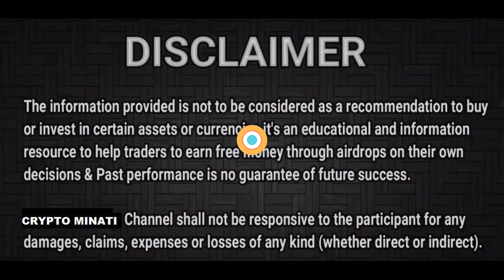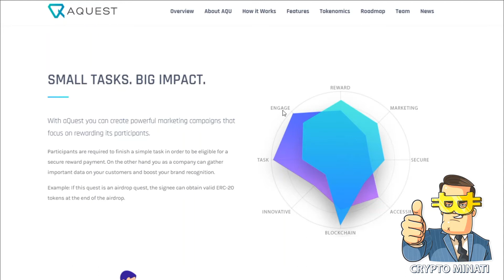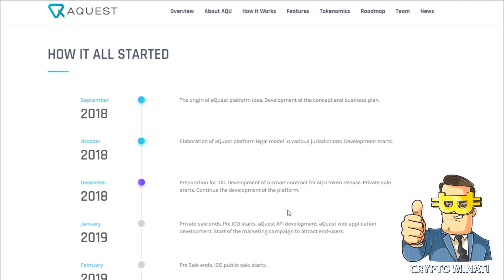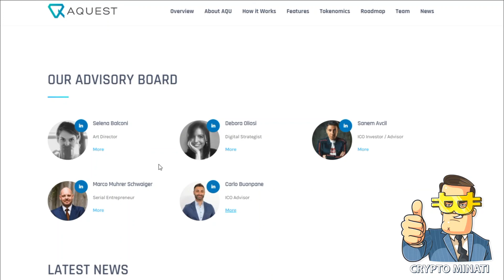aQuest is a unique decentralised app that pays you for completing a certain task.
WHAT IS AQU TOKEN?

aQuest tokens (AQU) are the utility tokens, used for operations on aQuest platform.
aQuest offers its creators to create marketing campaigns that focus on rewarding its participants. Participants to a quest are required to finish a task in order to be eligible for a reward payment at the end of a quest. A task is a digitaly verified action that a user is required to complete in order to successfully participate to a quest (Examples: Survey, Facebook Like).